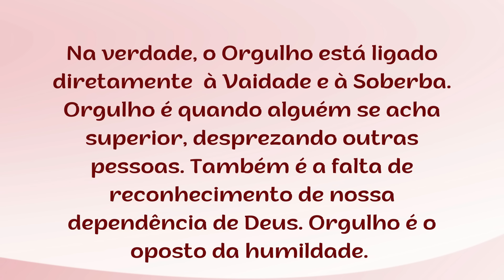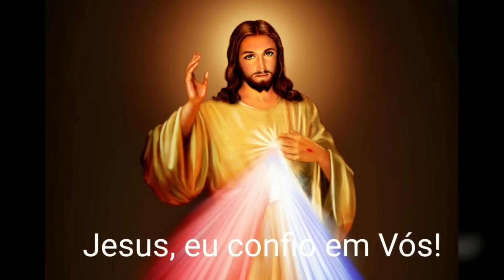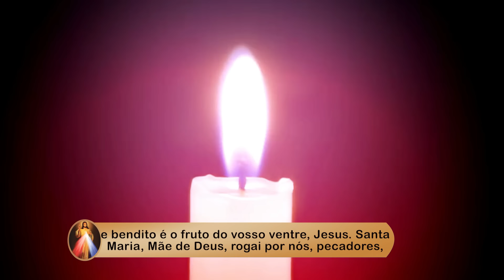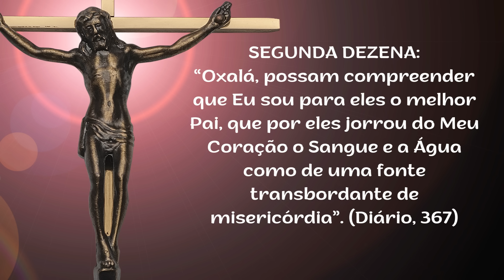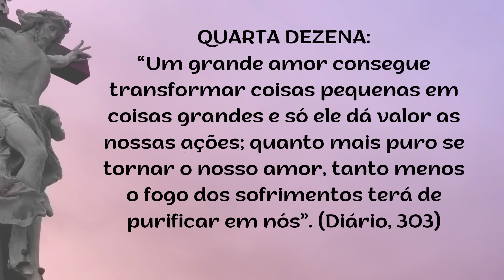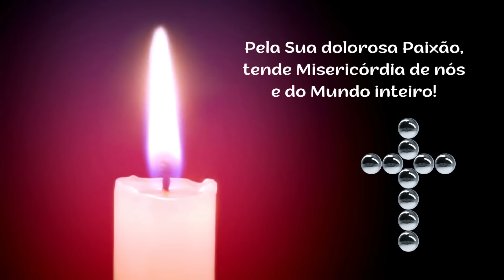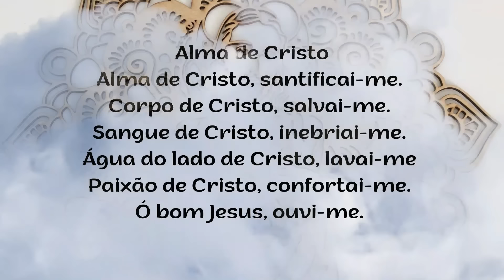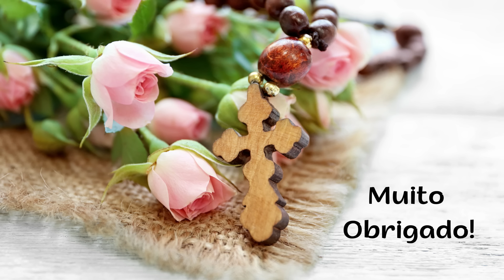2º DIA - Terço da Misericórdia - 15.04.2024 Padre Robson de Oliveira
Ciclo: PECADOS CAPITAIS
Tema: Vaidade-Soberba
Vamos refletir hoje com Padre Robson Oliveira neste TERÇO DA MISERICÓRDIA o pecado da Soberba que é uma doença da alma ligada ao orgulho excessivo, à vaidade e à arrogância. Muitos vivem se achando melhores que as outras pessoas. Olham e expressam em seus semblantes o pouco caso com seus irmãos e irmãs. Para curar-se desta doença, é preciso reconhecer-se pecador e necessitado da misericórdia de Deus. Somente quem se reconhece criatura e não Criador consegue libertar-se dessa enfermidade.
Nesta oração tão bendita com o Padre Robson Oliveira, vamos pedir também a cura das doenças espirituais lembrando que é um processo de mudança interior, que acontece com a ajuda do Espírito Santo, o médico das almas.